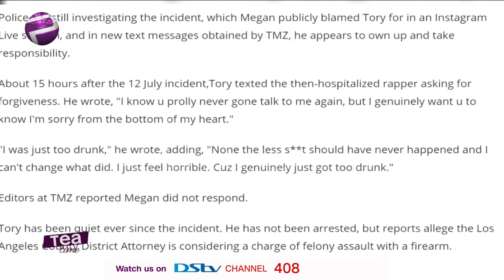Tory Lanez Allegedly Blames Drunkenness For Megan Thee Stallion Shooting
Tory Lanez Allegedly Blames Drunkenness For Megan Thee Stallion Shooting Incident In Sorry Text. The text is reported to have been sent to Meghan while she was still at the hospital